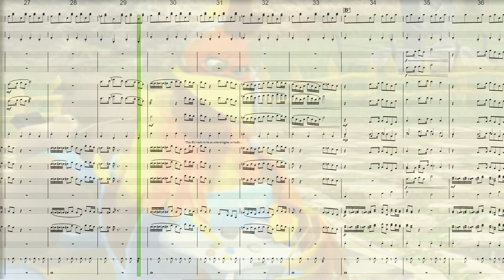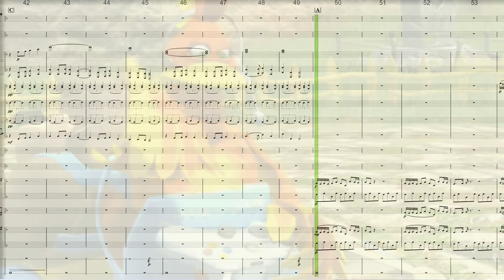Banjo-Kazooie (Beta) — Squirrel [Arrangement]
Thank you to everyone who joined me on the live stream this past Monday! As promised, here is the finished piece; Squirrel.

Grant Kirkhope really outdid himself for this one. This song, to my understanding, is pulled from the beta version of Banjo Kazooie. The squirrel is presumably Nabnut, but I can't imagine using such a climactic song for a little squirrel's house! Makes you wonder what was in store for us back then.

This piece is REALLY impressive considering how Kirkhope only had 8mb to work with when making Banjo Kazooie. It feels more layered than most of his works, although you can tell from the motifs at work here that Kirkhope pulled a lot from this single piece (watch my livestream for more of a breakdown on this).

Have any suggestions for me to try arranging? And like this video as well (OR ELSE).